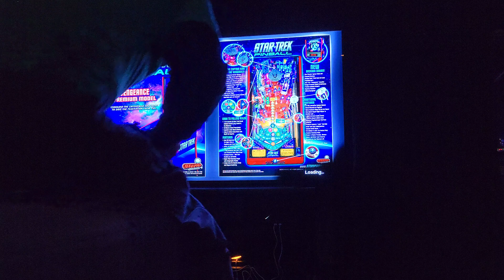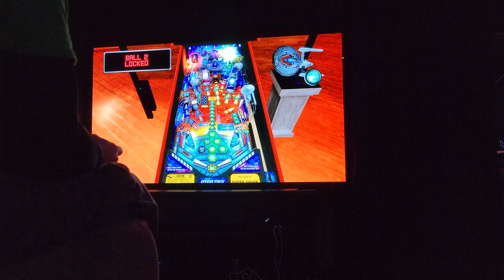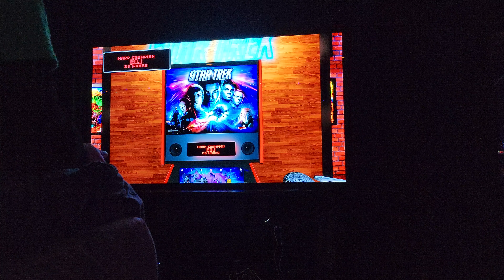Star Trek Pinball PS4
I downloaded the Stern Pinball game to my PS4 and I got to say, I am surprised at how good this is and how the physics are spot on. I am blown away at how great this is. I had to pay $10 for the table and that included Ripley's Believe It or Not and Starship Troopers pinball tables. I will post a better video next using the video recording option on the PS4 and/or just do a YouTube live stream.